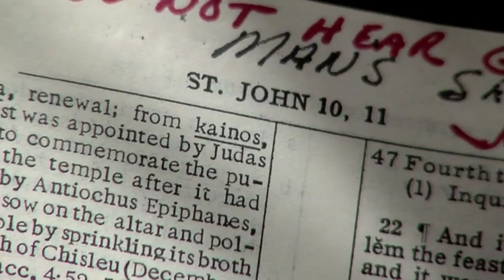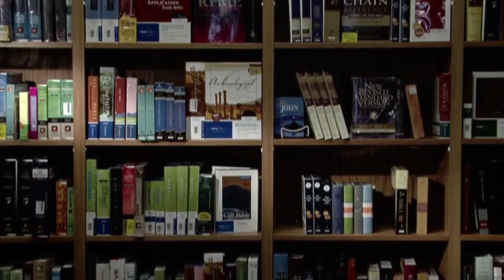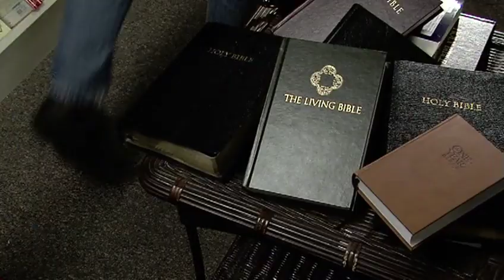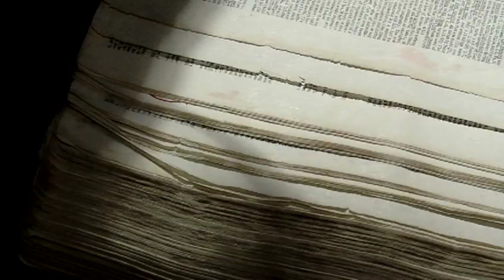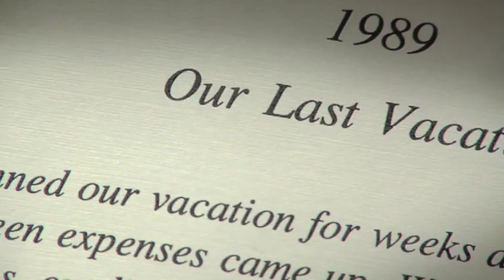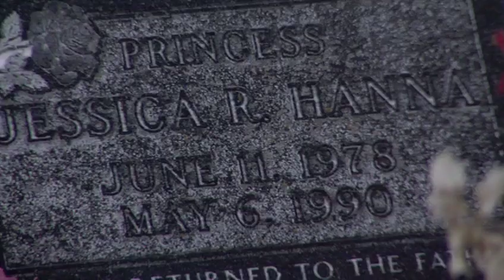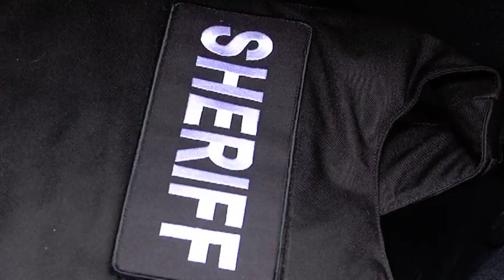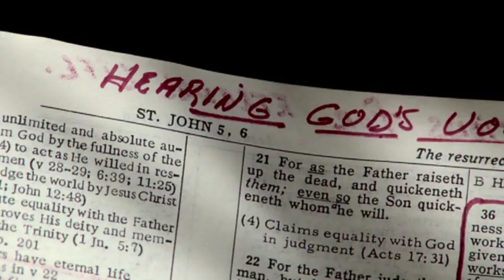The Journey | Full Movie | Israel Hanna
A story of one man's Journey from Tragedy to Hope.

This is a real-life testimony of Israel Hanna's journey of faith. God rescued Hanna from the grip of suicidal despair and revealed Himself through mercy and provision. Hanna's relationship with the Lord grew to a depth that could not be shaken -- until the tragic and untimely death of Hanna's young daughter. Hanna's profound grief returned him to the despair and isolation he once knew. His loss threatened to consume him and he felt forsaken, but the Lord drew him back in an amazing and unexplainable way. Israel's touching experience will remind you that God loves you, He cares for you, and He desires to restore to you those things the enemy has stolen.

Director: Israel Hanna
Starring: Israel Hanna